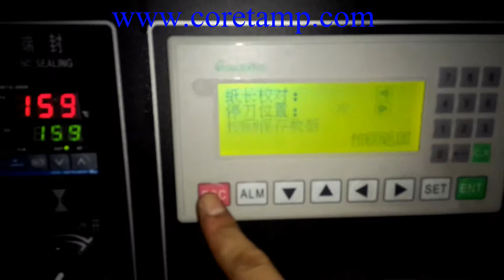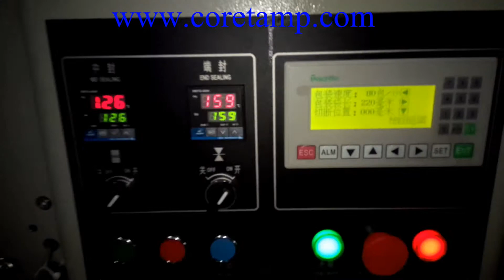Mask packing machine 口罩包裝機，單個口罩包裝機